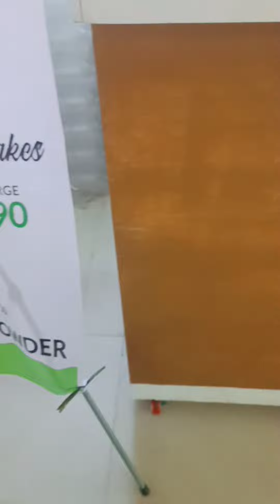tuesday mini vlog with mah frenny 👯‍♀️🤍| Kyla Mae Taburdan